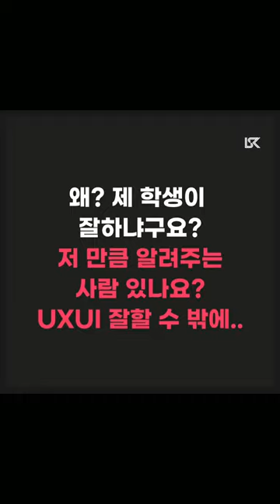넥슨 엔씨소프트 크래프톤 넷마블 카카오게임즈 취업하고 싶어요! 완전 열정!! 프로젝트! 취업성공 무조건 이룬다!